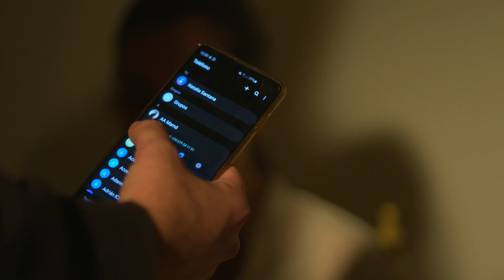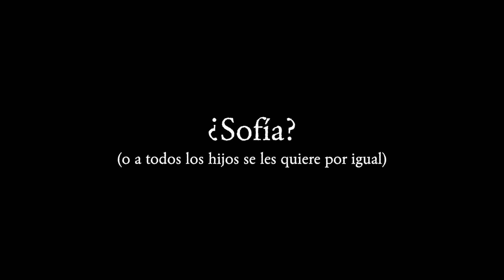¿Sofía? (o a todos los hijos se les quiere por igual)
Han secuestrado a Lidia y ahora su vida depende de su madre. Pero, ¿sabes dónde está Sofía?